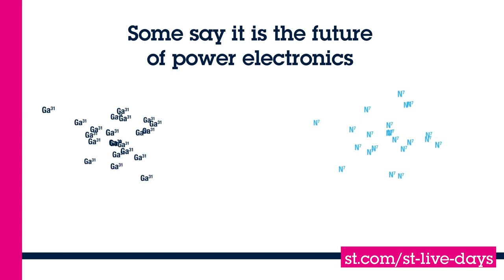ST live days: Power and Motor Control coming on the 3rd December: registration is OPEN & FREE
The team has put in a huge amount of energy to prepare new material for the live sessions!  Here's a glimpse of what is to come next Thursday!